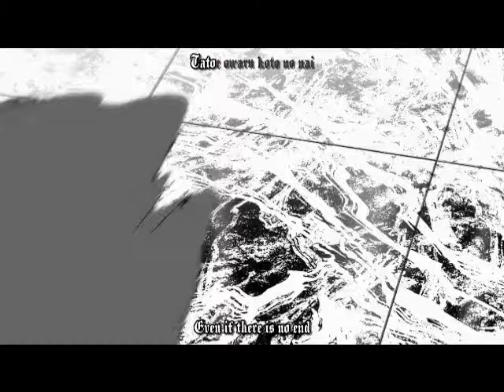Strange Alois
Anime: Black Butler
Song: Just the way I am, by Skye Sweetnam.
I don't own Just the way I am, or Black Butler. And this is like, my second AMV, so please don't hate if it sucks.